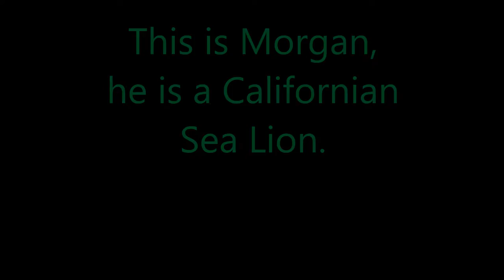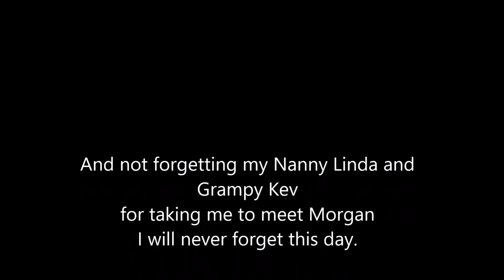Mitchell Sea Lion Experience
Mitchell had the opportunity to meet Morgan the Sea Lion at
The Dinosaur and wildlife park in  Combe Martin, Ilfracombe, uk.